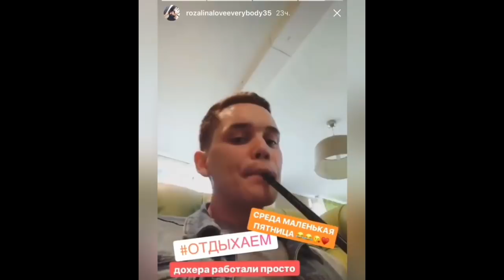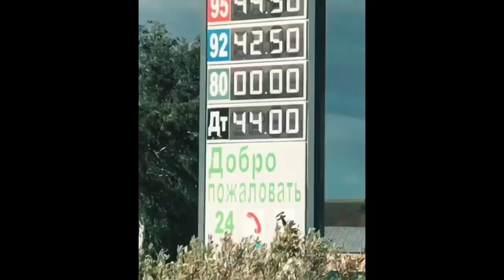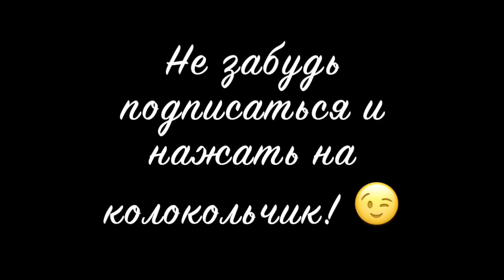Равиль Исхаков [rauwil] - Подборка вайнов #3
Автор: __rauwil_